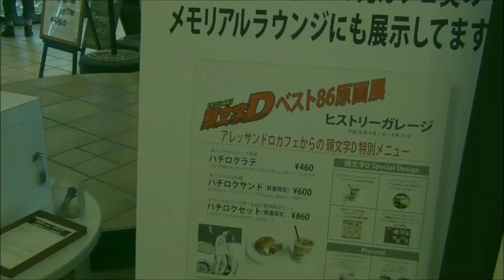水上バスでお台場ＭＥＧＡＷＥＢ｢頭文字Ｄ｣イベント参りましただス